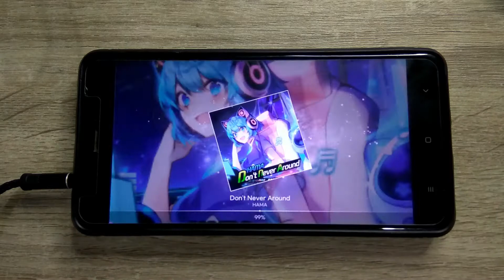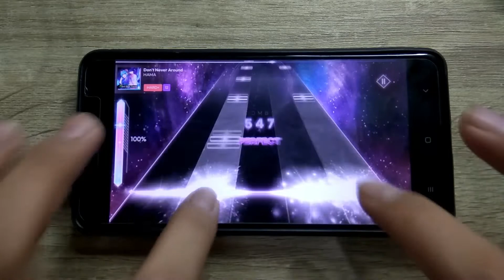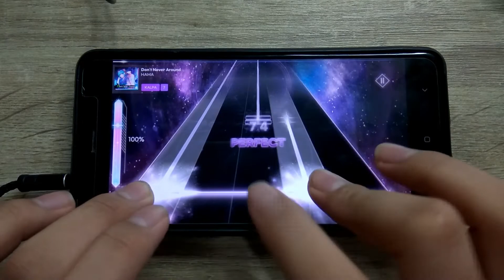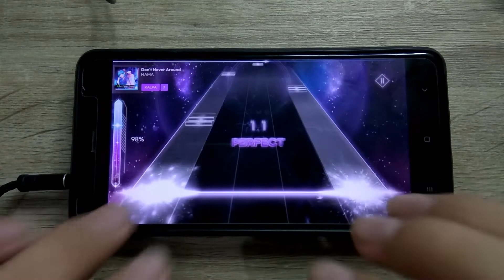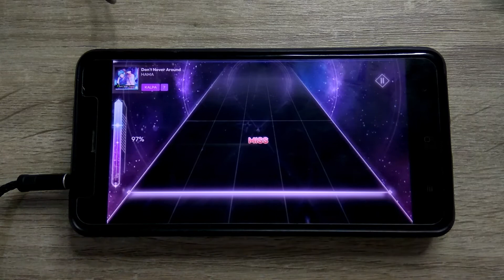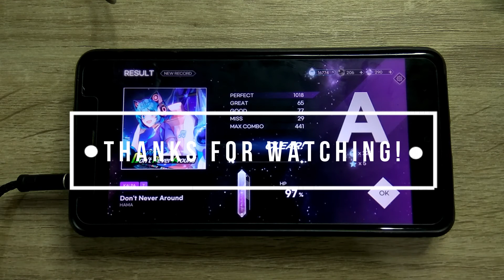[KALPA | Lana] Don't Never Around - HAMA | Hard+ & Kalpa Lvl. 12 & S7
"I love the song, but what the hell was that chart?!" (cries in laughter)
- MichikoIku

Timestamps:
0:00 Intro
0:15 Hard+ Lvl. 12
2:33 Kalpa Lvl. S7

Don't Never Around - HAMA (no official audio release yet)